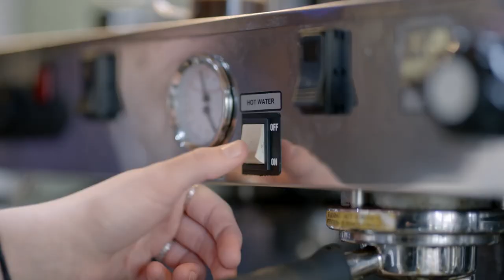This is the Sound || University of Puget Sound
This is the Sound of your future calling! 🪓